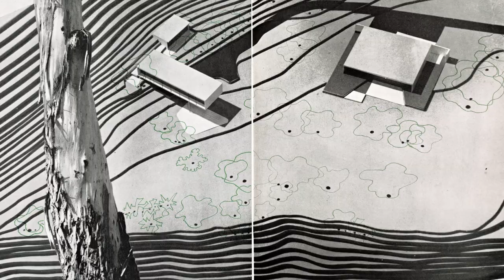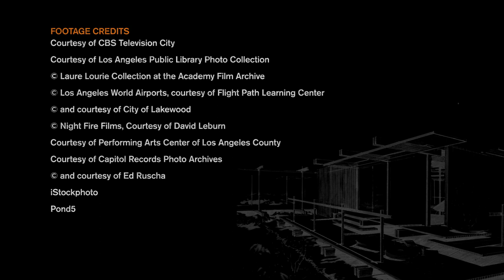Moby Celebrates L.A. Architecture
Musician, DJ, photographer, and architecture blogger Moby riffs on L.A. architecture in this video about the Getty-led initiative Pacific Standard Time Presents: Modern Architecture in L.A.